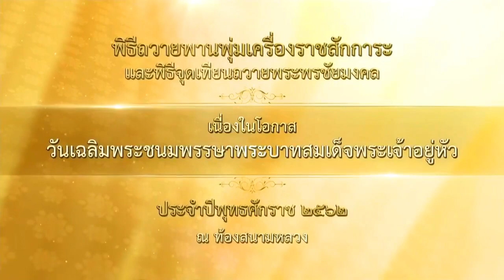พิธีจุดเทียนถวายพระพรชัยมงคล ๒๘ กรกฎาคม ๒๕๖๒